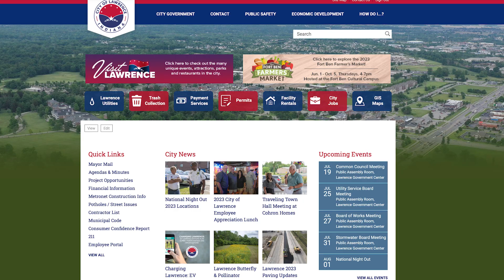National Night Out 2023 in the City of Lawrence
National Night Out is Tuesday August 1st!

LPD, LFD, and City of Lawrence officials will be visiting neighborhoods across the city during this annual community-building campaign. National Night Out promotes police community partnerships and neighborhood camaraderie to make our neighborhoods safer, more caring places to live.

Locations and Times:

Benjamin Court, 5:30-6:30pm
Benjamin Square, 6:30-7:30pm
Winding Ridge, 6-8:30pm
Lenox, 5:30-7:30pm
Watson Farms, 6-8pm
Maplewood MHP, 5-8pm
Trilobi Hills, 6:30-8pm
River Oaks, 6-7:30pm
CAFÉ, 5:30-7:30pm
Franklin Apts (Indy Realty), 5:30-7:30pm
Heritage Place at Parkview Apts, 6-8pm
Kensington Farms, 6-8pm
Eagle Pines, 6:30-8pm
Fox Pointe, 5-9pm
Wickshire Fort Harris, 5:30-6:30pm
Historic Standish Estates, 6-8pm
Arbors Condos, 6-8pm
Boston Commons, 6:30-8:30pm
Laurel Oaks, 6-8pm